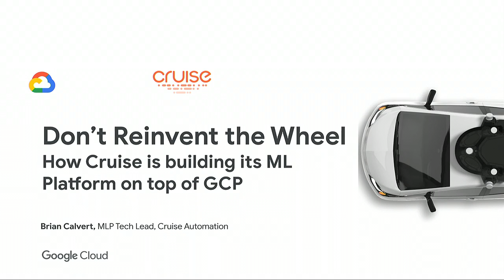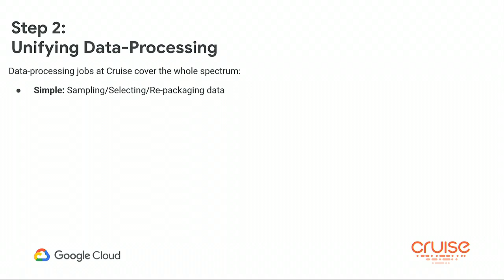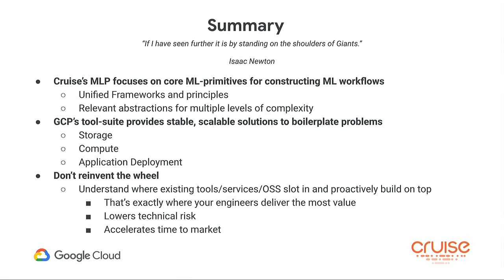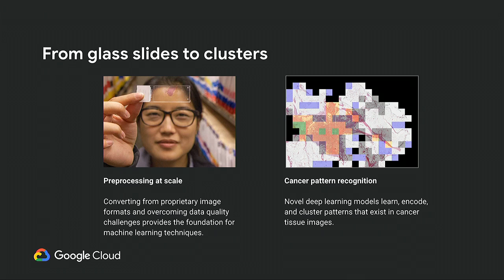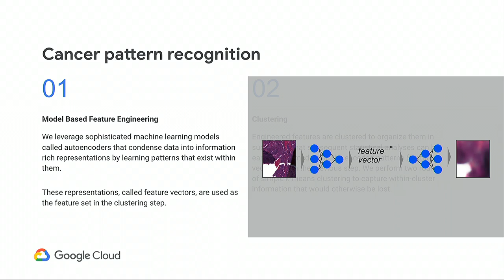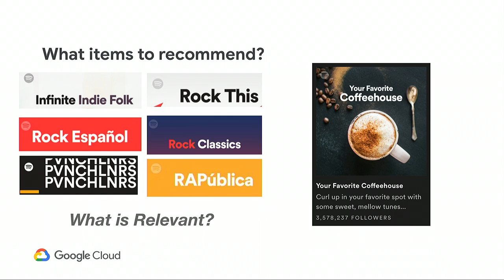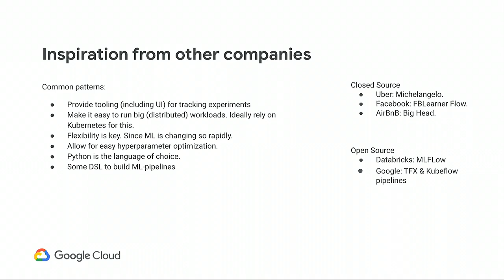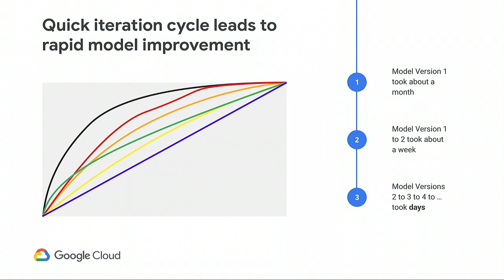Customer Stories: Transforming businesses with Cloud AI Platform (Cloud Next '19)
In this session, you will hear how customers like Cruise Automation, Spotify, and American Cancer Society and Slalom are using Cloud AI Platform products.
Cruise Automation will cover how they’re building their specialized Machine Learning Platform for autonomous vehicle deployments and experimentation using GCPs services as well as custom solutions.
The American Cancer Society, with Slalom, are using deep learning on Cloud AI Platform to analyze images of breast cancer and support more accurate and timely tumor tissue analysis.
Spotify will describe how they are using Kubeflow Pipelines to create workflows for experimentation and deployment of advanced models for recommendation systems.""

Speaker(s): Jacob Evans, Mia Gaudet, Joe Cauteruccio, Drew Hodun, Marc Romeyn, -, Brian Calvert

Session ID: MLAI215
product:Compute Engine,APIs,TensorFlow; fullname:Drew Hodun;